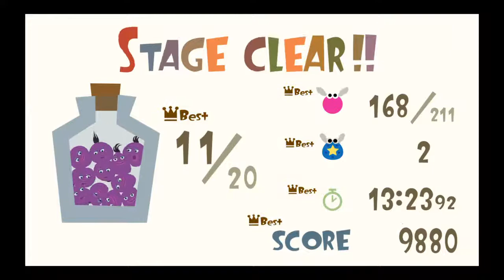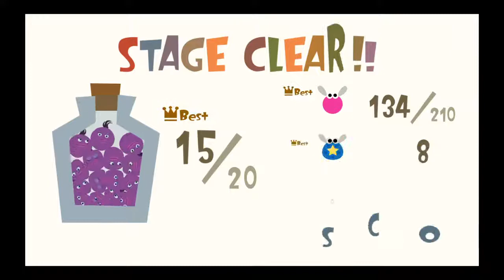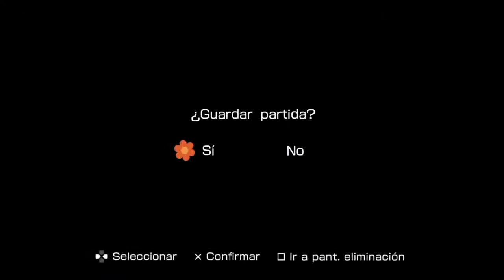Unai en locoroco 2 Para toda la familia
Guapamente nianoniano nianoniano